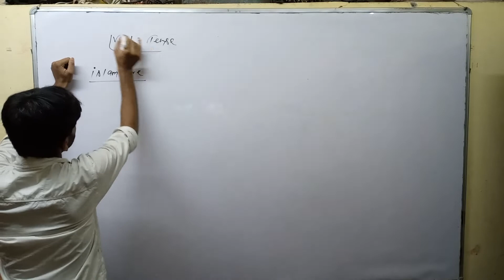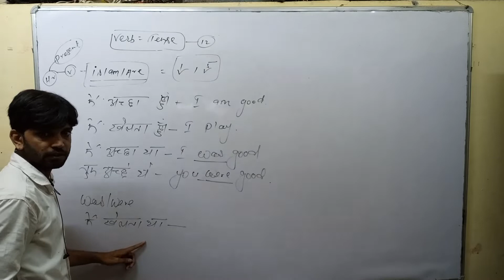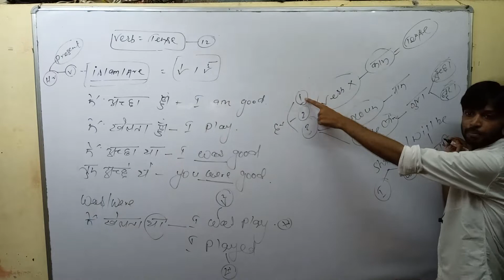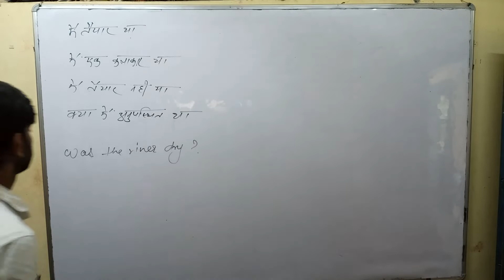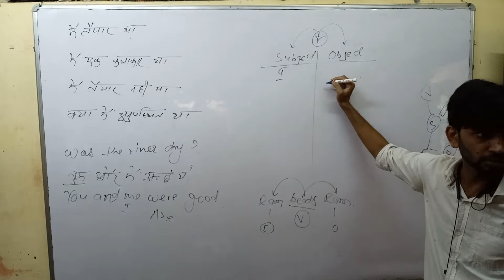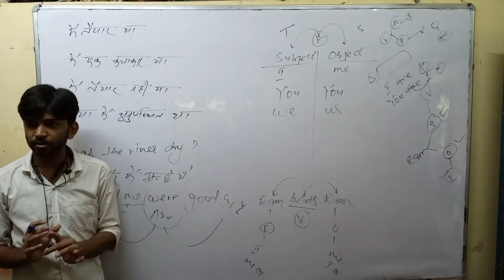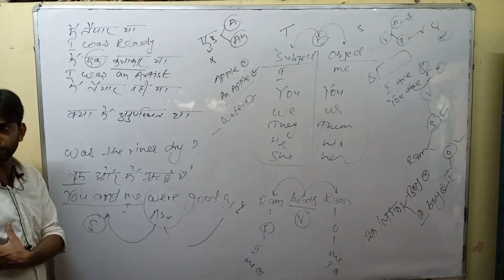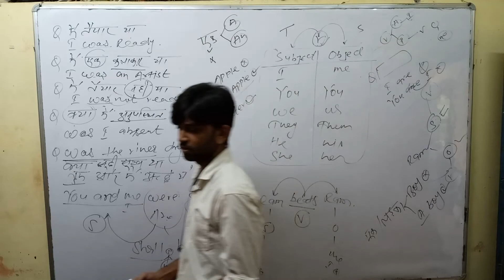Day-4 | English l For All Exams l